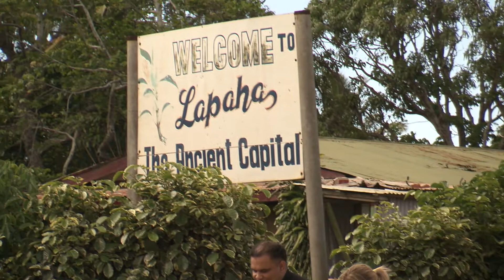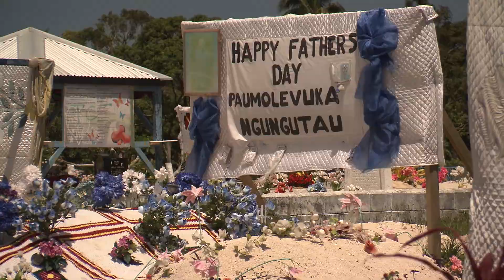Respecting the dead | The Blue Continent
Camilla learns about the Tongan traditions around death and of the might feats some went to honour their loved ones, and stumbles across one of the Pacific's great mysteries.